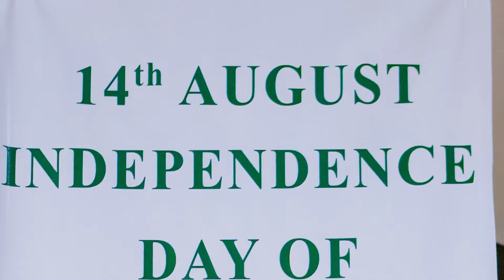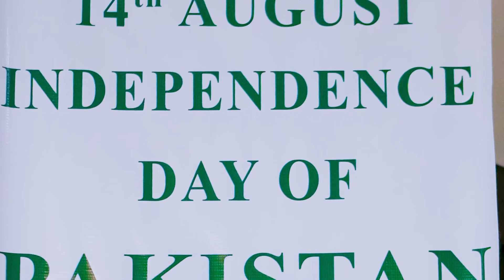National anthem of Pakistan at PakistanAt75, kigali Rwanda.